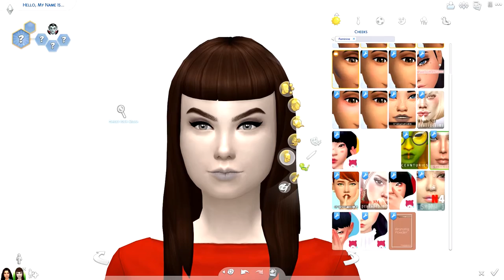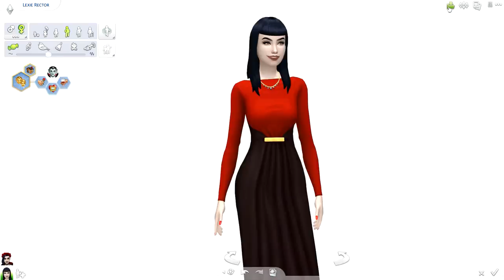THE SIMS 4 | CAS | QUEEN OF THE NIGHT (VAMPIRE) (w/CraftySimmers)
• Follow me on SimsAmino: @ T h o m a s

Equipment I Use:
• Canon 600D

Sims Videos:
• Either OBS or Dxtory for Capture
• Blue Yeti Microphone for Voice Overs
• Sony Vegas Pro 13, Cyberlink PowerDirector 13 or Windows Live Movie Maker for Editing

Have a video request or other suggestions?